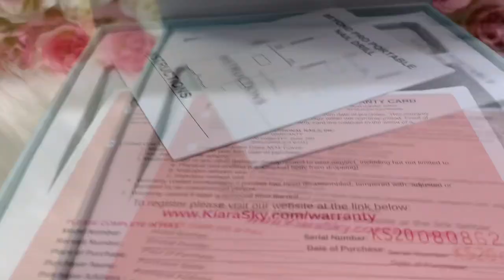How To Custom Design Press On Nails | Crocodile Print Nail Art | Kiara Sky Sprinkle on Glitter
Hi Lovelies,

In this video I’m going to show you how to make press on nails. Using Enailcouture’s 123go full cover XXL square soft gel nails. I’m going to hand paint some gel polish french tip and create the easiest crocodile print nail art design ever and I paired them with some glitter sugar nails. ✨🤩

If you enjoyed this video leave this 🐊 emoji with your comments below.

༒ If you are a business or brand that wants collaboration with me, PLEASE fill out our Company Collaboration Request Form

Or

✨ Sprinkle On2 Glitter
► Disco Queen
► Of Quartz
► Pink Tiara
► All I Can Pink Of
► I Lava You
► Honey Bunny
► Lemoncake
► Pear-Fect
► Fintastic
► Gold For It!
► Cloud 9

code “GLAMOROUS”

🌸 Video Recorded with IPhone 12 Pro Max ►

🌸 Edited on 2020 Apple iPad Pro

🌸 Lightning Used:

༒ Daylight Company Desk Lamp

༒ RALENO LED Video Light

༒ XSories Fix Tilt & Shoot Camera Mount

🌸 Audio:

༒ USB Type-C Smartphone Microphone, Comica

༒ BOYA BY-M1 3.5mm Lavalier Condenser Microphone

xoxo